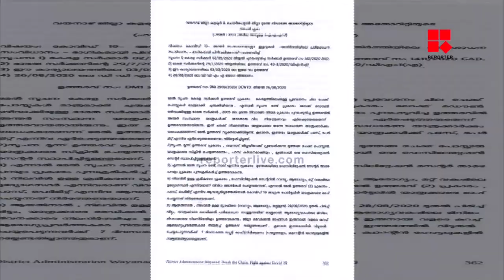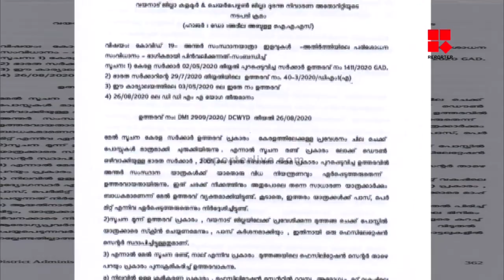യാത്രകള്‍ക്ക് നിയന്ത്രണങ്ങളില്ല; വയനാട്ടിലെ മുഴുവന്‍ അന്തര്‍ സംസ്ഥാന ചെക്ക് പോസ്റ്റുകളും തുറന്നു